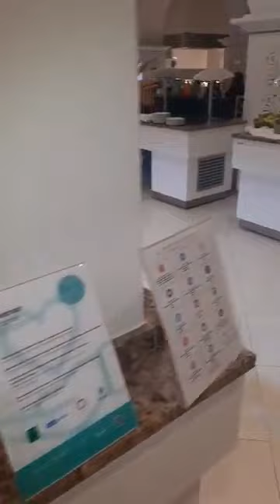Occidental Sousse Marhaba (Tunisia) dinner time